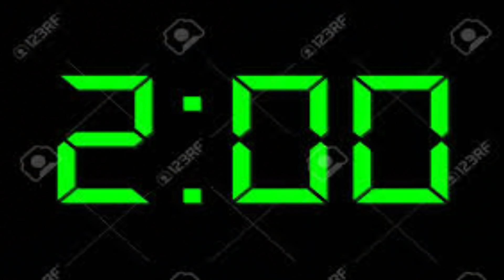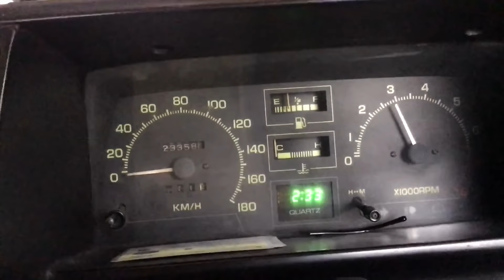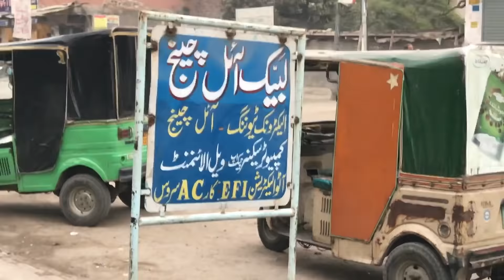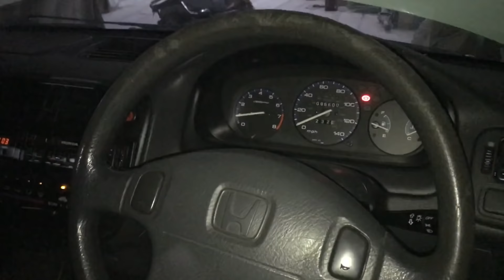Honda 2000 Hatchback with Habshi Black ( VLOG )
Honda 2000 Hatchback with Habshi Black
For Any Kind Of Car Related Question Comment Bellow